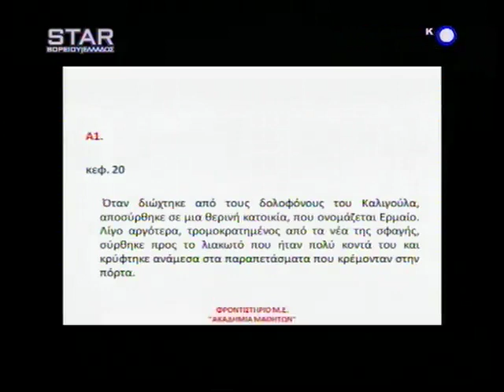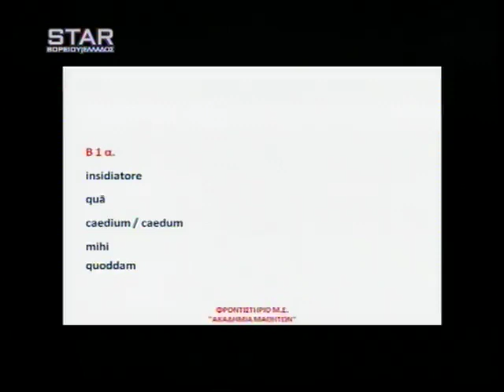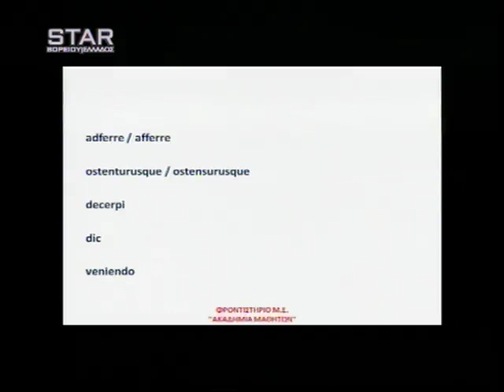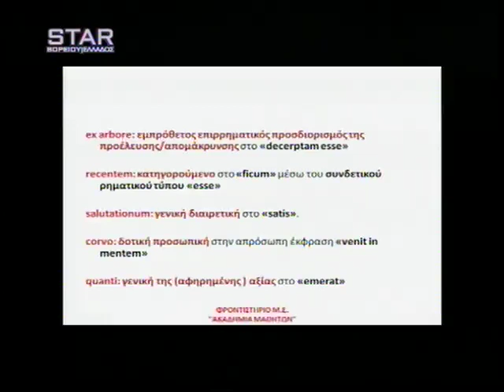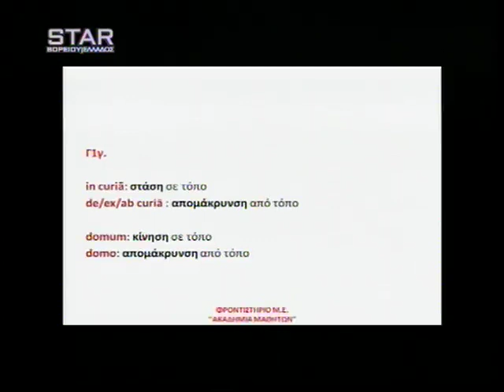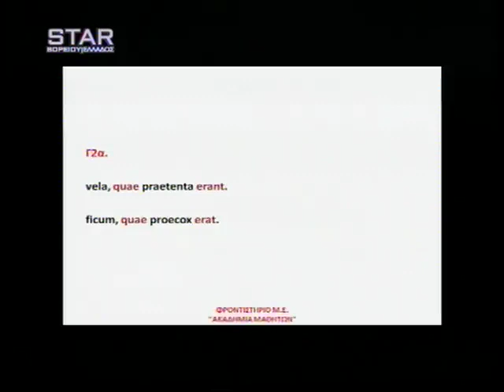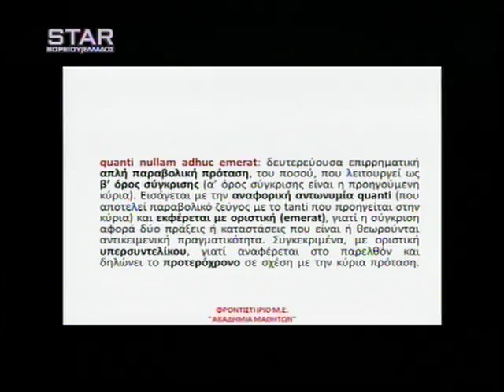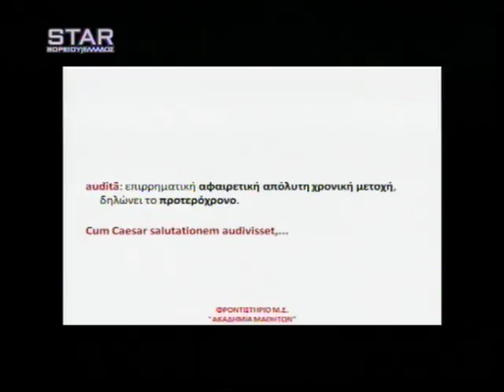Ενδεικτικές απαντήσεις στα Λατινικά 30/05/2016 – STAR Β.Ελλάδος